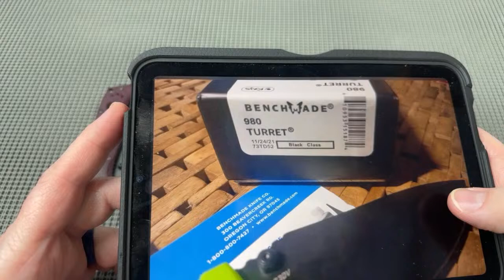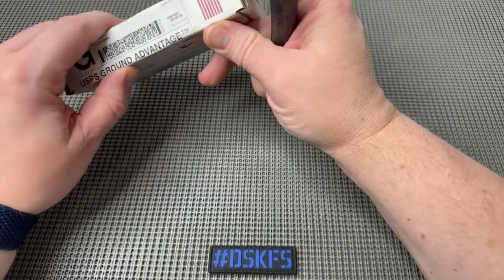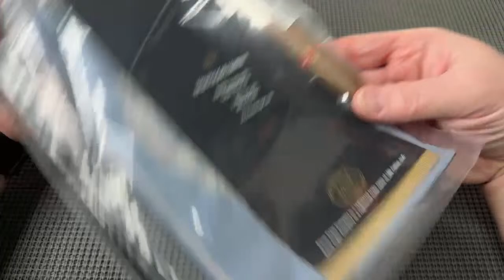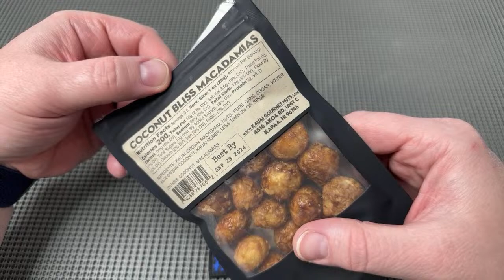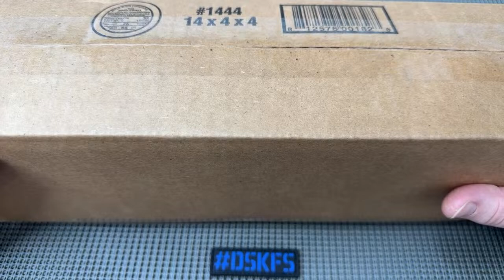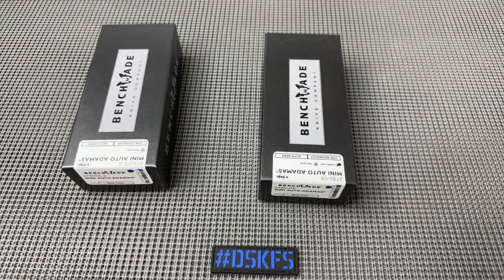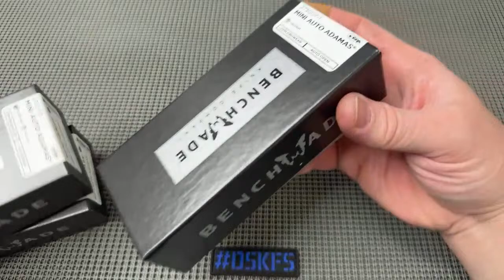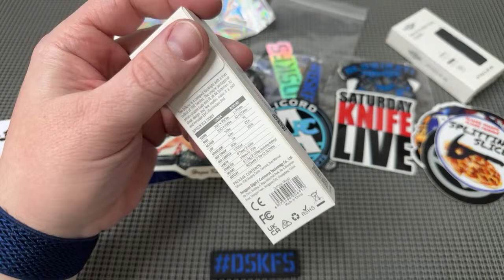🔴 Let’s Talk Knives & A Giveaway! (4/21/24)